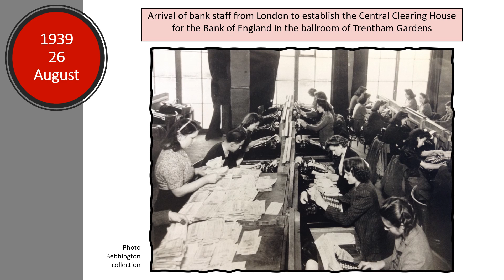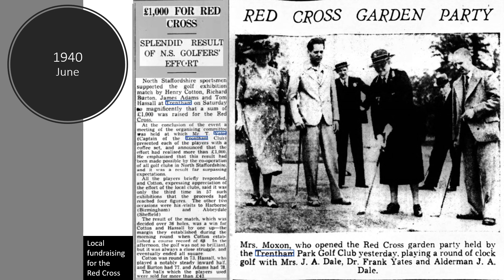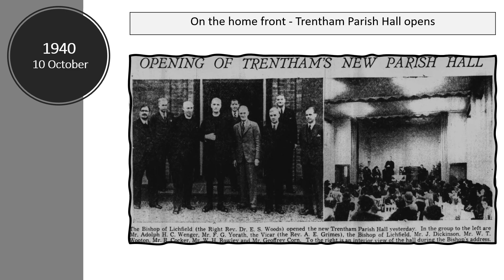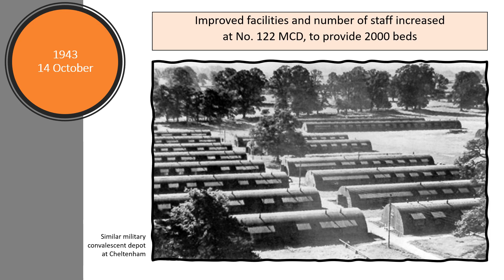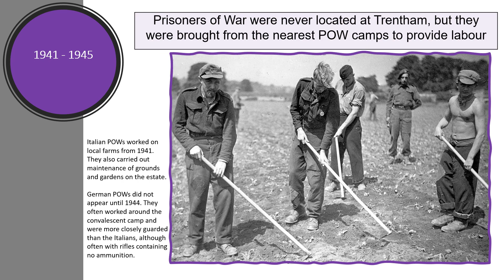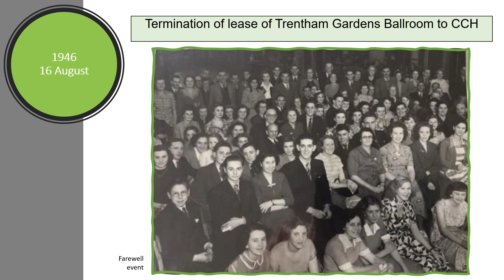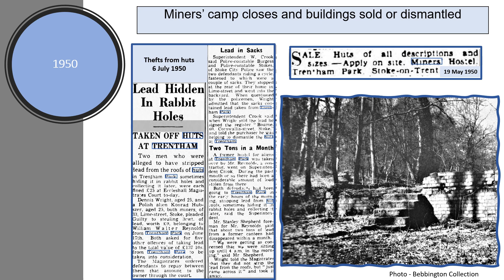Trentham in World War Two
A timeline to show camps and activities in Trentham during and after the Second World War.